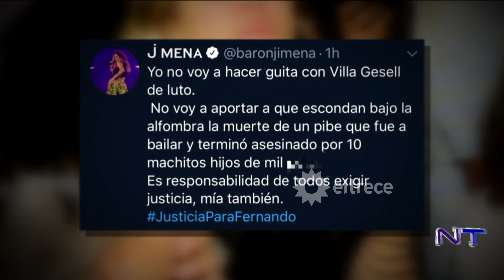Jimena Barón canceló su show en Gesell por la muerte de Fernando Báez Sosa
Momento emitido en "Noticiero trece" el martes 21 de enero de 2020 en eltrece.